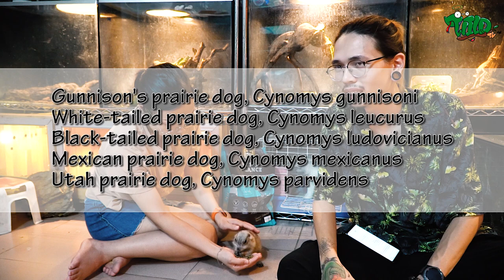Loài Sóc kêu như Chó bị Mèo bắt nạt - PRAIRIE DOG | WILDVN TV